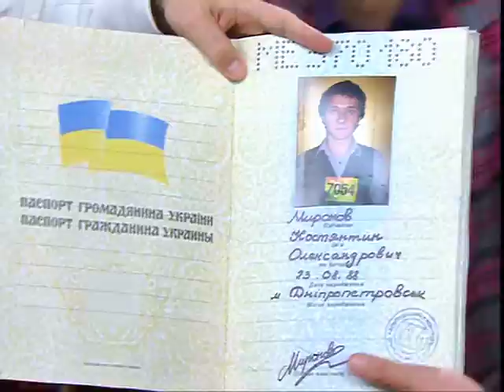Украина слезам не верит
Украина слезам не верит - шоу, которое снимал Новый канал на IstilStudios в 2010 году